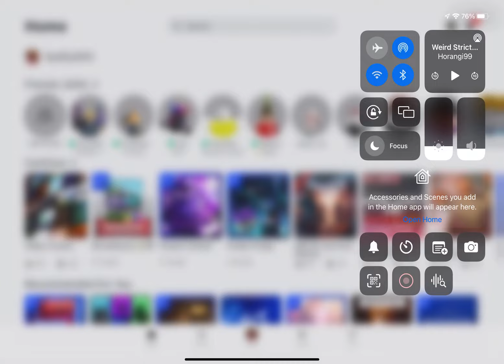The Hurt part 1